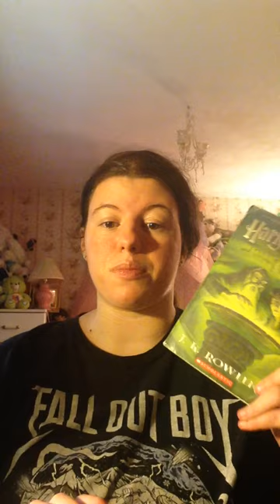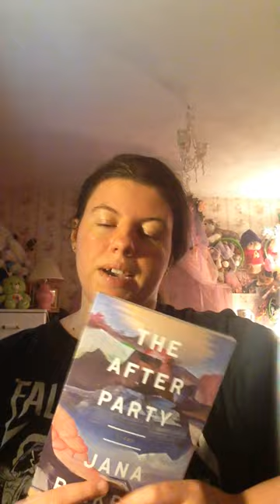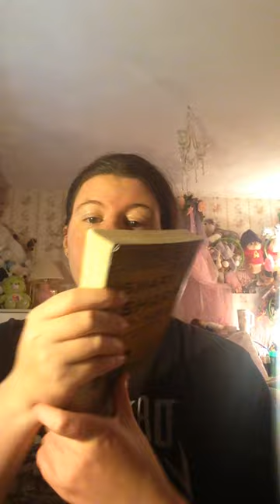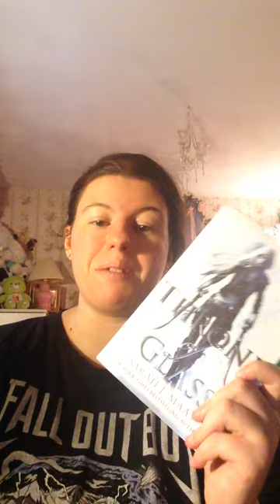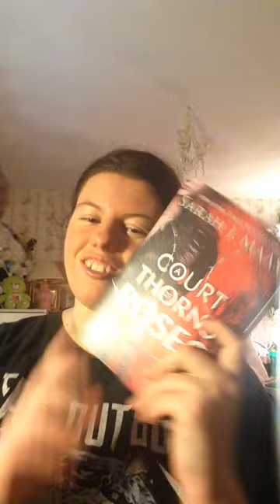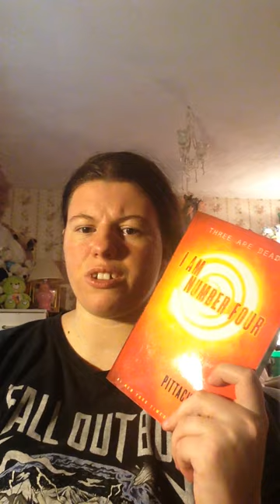August Wrap Up and September TBR!